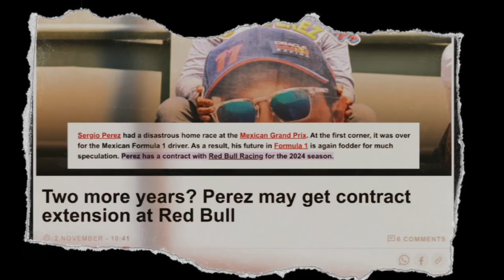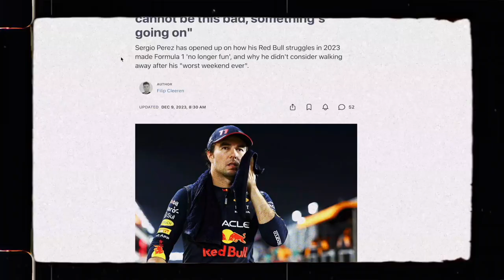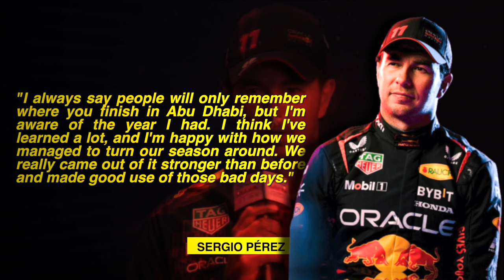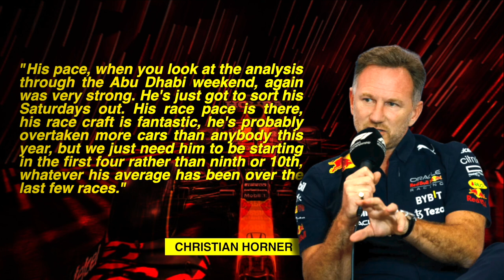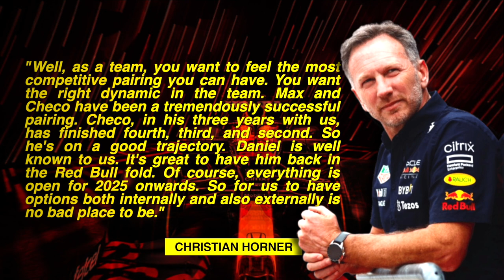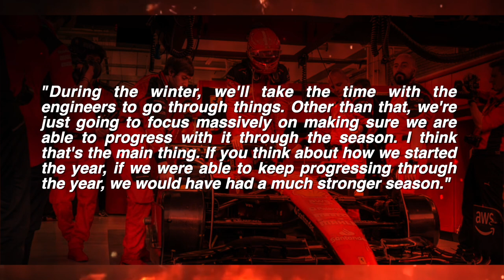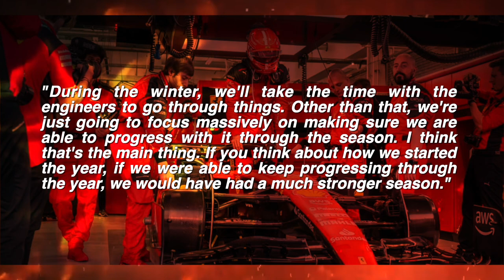Red Bull gives Perez HORRIBLE News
In the annals of Formula 1 lore, the 2023 season etched a defining chapter in Sergio Perez's illustrious yet tumultuous career. A year that flirted perilously close with the brink of an early curtain call, marred by a struggle to tame the capricious waves of inconsistency while grappling to synchronize with the evolving nuances of the RB19 machine. The echoes of discontent resonated not just within the hallowed walls of his own Red Bull Racing citadel but reverberated across the vast expanse of the Formula 1 fraternity.

Amidst the tempest, Perez stood resolute, a beacon of determination navigating the stormy seas. His indomitable spirit persevered, and in a startling twist of fate, he became an integral cog in Red Bull's meteoric ascent. The pinnacle moment arrived when Perez's grit and resilience played a pivotal role in orchestrating Red Bull's maiden 1-2 finish in the drivers' championship, a crowning achievement in a season fraught with uncertainty.

The narrative of Perez's trajectory through 2023, fraught with adversities and whisperings of an imminent departure, culminated in a surprising denouement. Despite securing his seat for the forthcoming 2024 season, an aura of ambiguity enshrouds Perez's future. Christian Horner, the astute maestro orchestrating Red Bull's symphony of triumphs, offered a tantalizing glimpse into the enigma, hinting at an unexpected turn in Perez's tenure with the team, leaving fans and pundits alike speculating about the unfolding saga.

In the high-octane world of Formula 1, where milliseconds delineate triumph from obscurity, Perez's tumultuous journey through the crucible of 2023 epitomized the sport's unforgiving nature and the resilience demanded of its warriors. The saga, rich with the drama of perseverance against the odds, shall be dissected, analyzed, and chronicled in the video tapestry of Formula 1's compelling narrative, offering a tantalizing glimpse into the intricate web of triumphs, trials, and the tantalizing unknowns that define the sport's captivating allure.